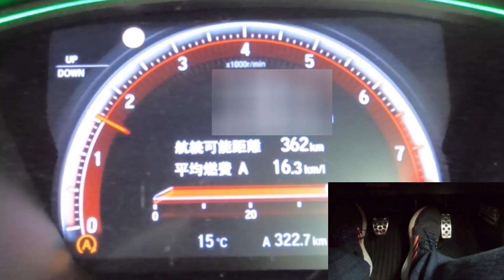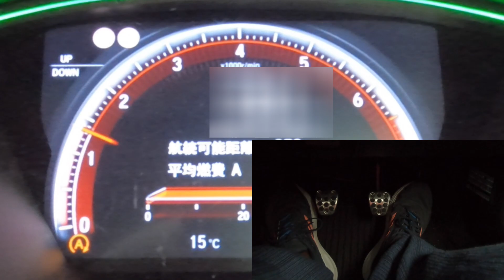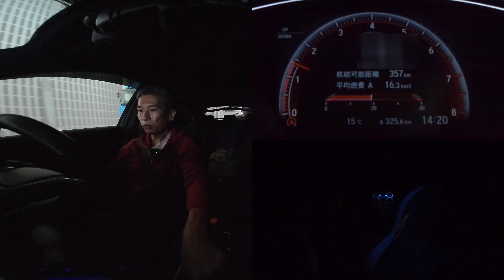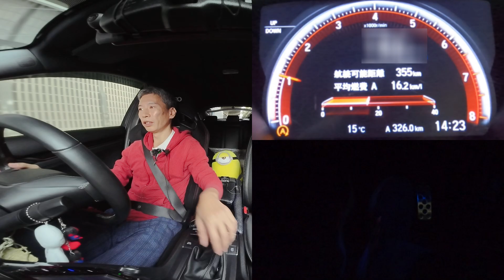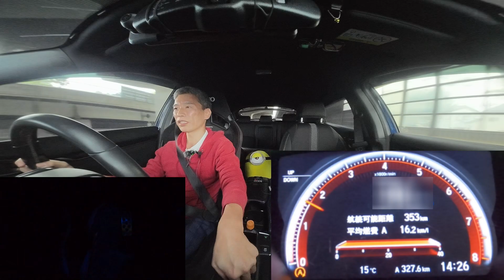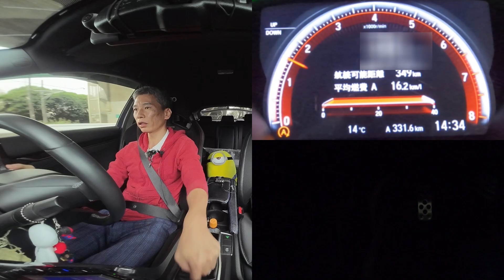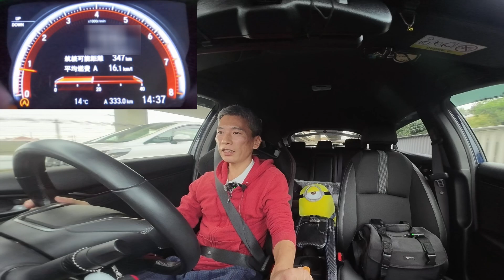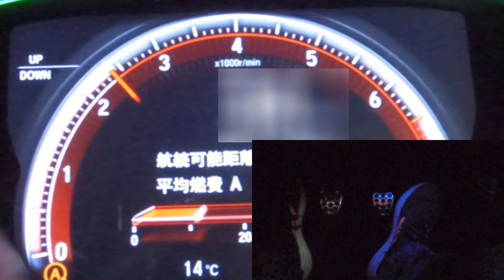【特訓】MT歴20年以上が今さらギアチェンジを練習！｜愛車シビックFK7のマニュアル操作をスマートに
以前よりFK7の回転落ちの件で色々と悩んでおりました。
自分に合ったシフトワークばかり意識していましたが、シビックさんに合ったシフトワークを練習すればいいんじゃ？

という事で、愛車の特性と向き合いながら練習します！

このチャンネルはシビックハッチバック(FK7)を中心にカーライフを楽しむテーマで配信しております。

名前：タケチヨ
年齢：44歳(白髪が一気に増えました）
愛車：シビックハッチバックFK7　2021/2/6納車
ミスター中途半端：直感的に行動する性格の為知識が伴わず、「ここは何とか神社」と言ってしまう事や途中でグダグダになる事もあるかもしれません